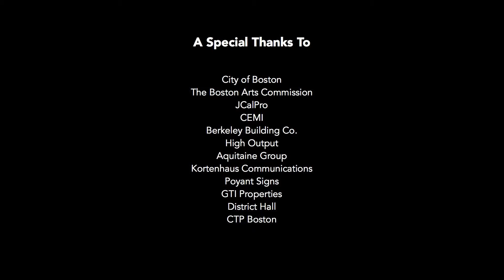ILLUMINUS 2014 Nuit Blanche Boston HD